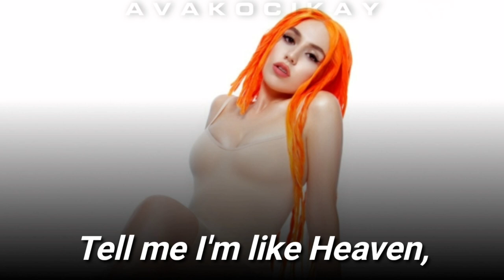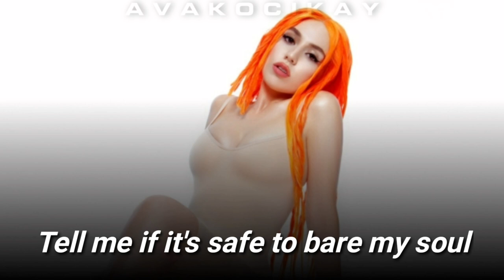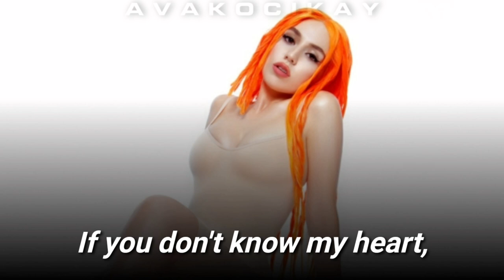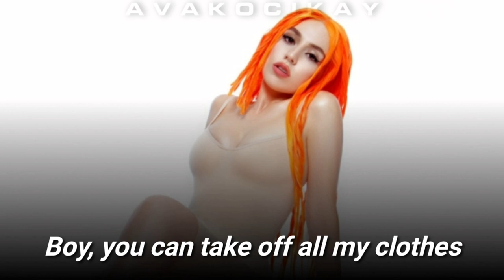Naked - Ava Max (Lyrics)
Credits:

Ava Max
Atlantic Records

I hope you enjoyed this video thanks for watching and make sure to subscribe and press to the bell icon to get notifications about brand new uploads, Follow me on all my socials, and until next time.